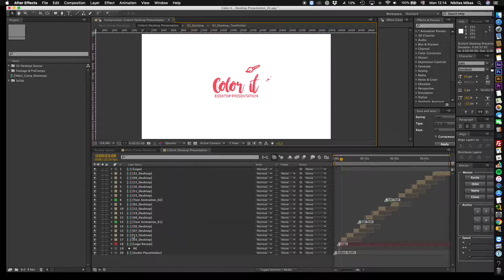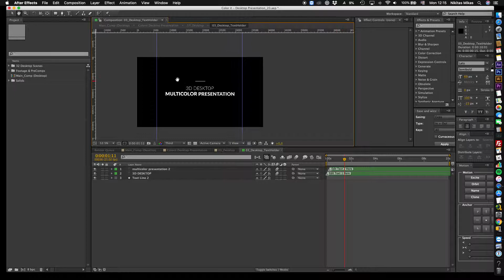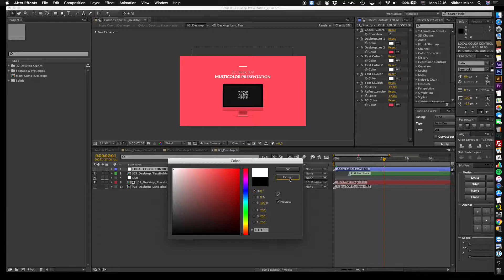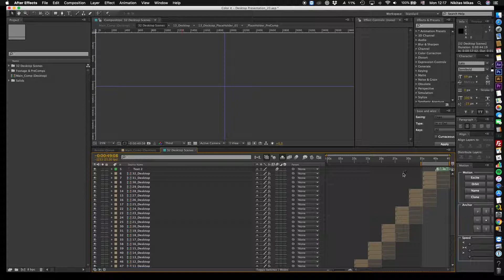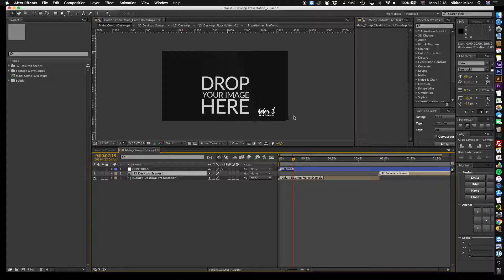Color it - Desktop Presentation Tutorial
Color it! is a iMac Mock-up presentation! A high quality web or app presentation template which includes handy color controls so that you can better utilize colors in your next presentation and really stand up!